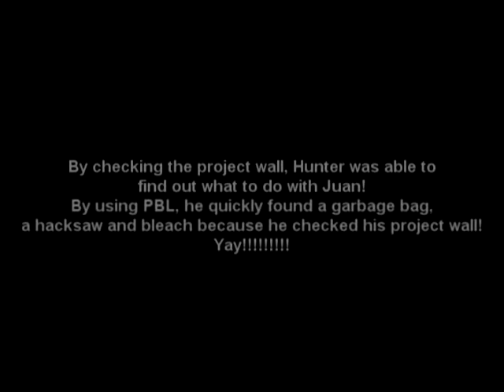Dark PSA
This PSA is what you get for thinking your doing a PSA about texting while driving then discover it's about Project Based Learning.